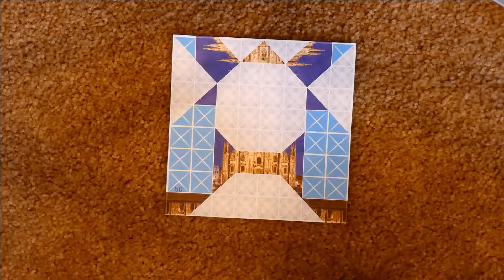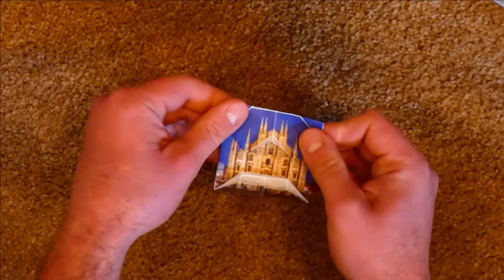Foldology Origami Puzzles - Solution for #50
Folding Tips:

1) Pre-crease most of the edges.
2) First, try to put together the big pieces or big folds.
3) Mid-way: choose a piece that's out of position and try to get it where it needs to go.
4) Don't be afraid to unfold and make adjustments.
5) If you get stuck working on the front-side, switch to focusing on the back-side (and vice-versa).

Happy Folding!